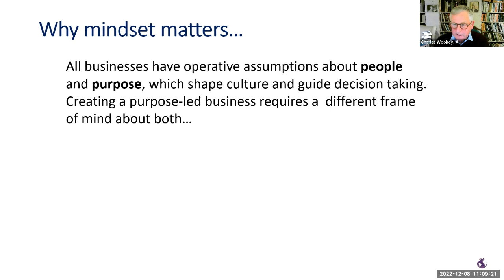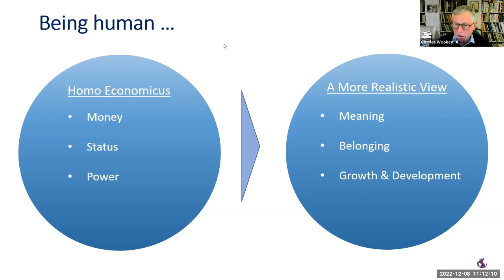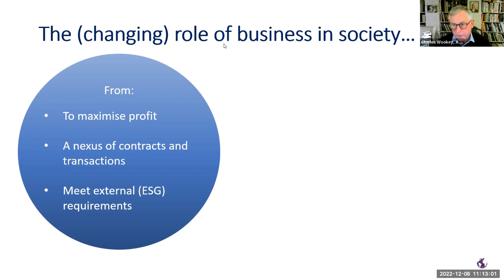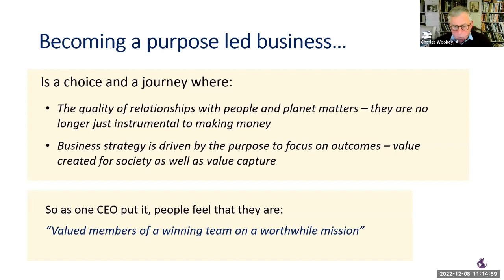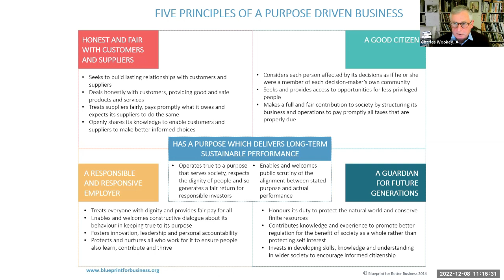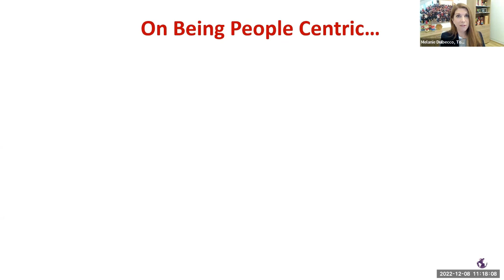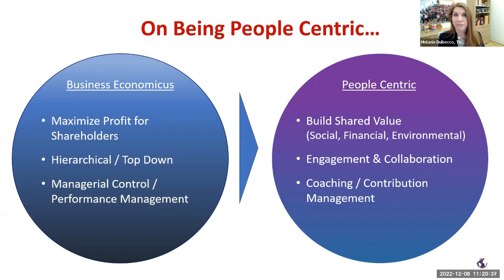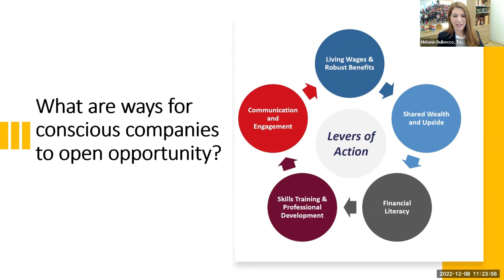Putting Purpose at the Core of Business Practices | Webinar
What is the difference between “purpose” and “ESG”?  Are they just two ways of talking about the same thing? And is it really possible — or desirable — to try to measure purpose in practice? In this InclusiveCapitalism webinar excerpt, featured guests Charles Wookey, former CEO of Blueprint for Business, Melanie Dulbecco, CEO of Torani, and Laila Page, Head of Sustainable Banking, Performance and Frameworks for Natwest Group share pragmatic approaches to centering business practices around purpose for greater action and impact. Recorded on December 8, 2022.

About the Inclusive Capitalism Learning Series
The Council for Inclusive Capitalism hosts a series of events to advance learning and adoption of inclusive and sustainable business practices within our community. We provide members with opportunities to connect with fellow members and experts to exchange best practices, share tools and learning resources, and discuss what’s next throughout the year. Business leaders will be invited to share their experiences with a focus not only on the “what” of inclusive capitalism practices, but also the “how to” behind them.